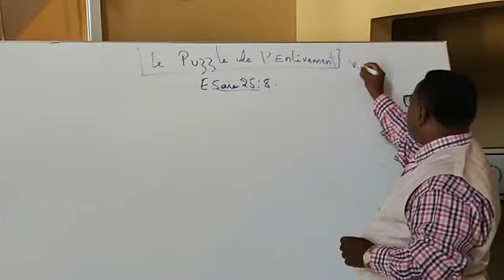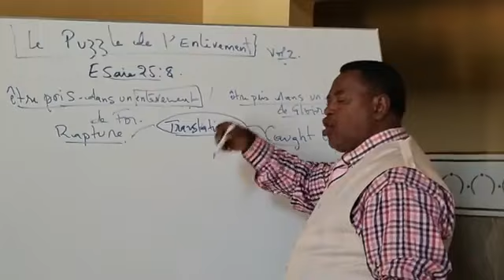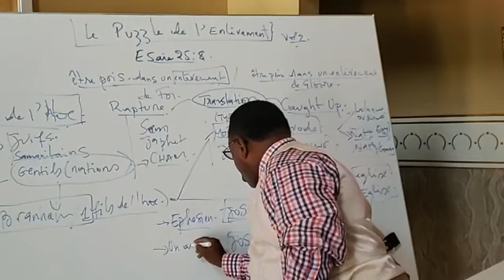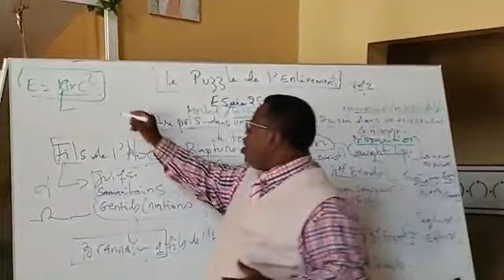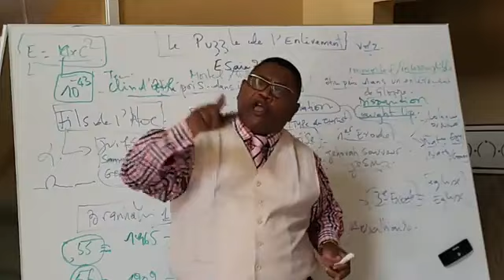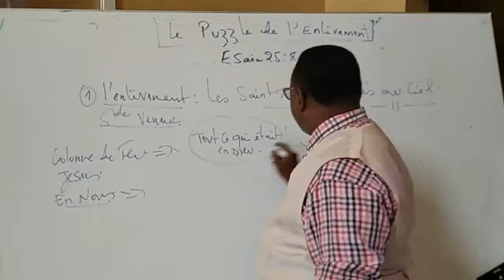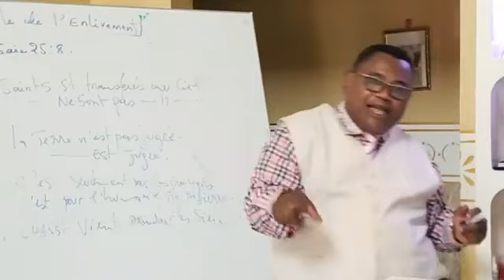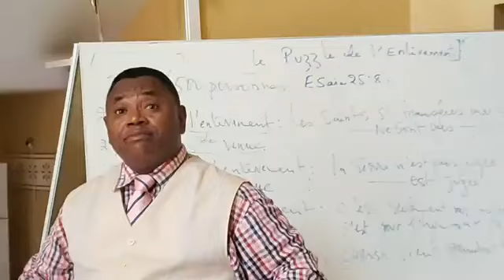Volume2 LE PUZZLE DE L’ENLÈVEMENT Dr Pierrot N.GOMAT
Enseignement du 10 juin 2020 du grand thème LE RÈGNE DE SALOMON DANS L'AGE D'OR